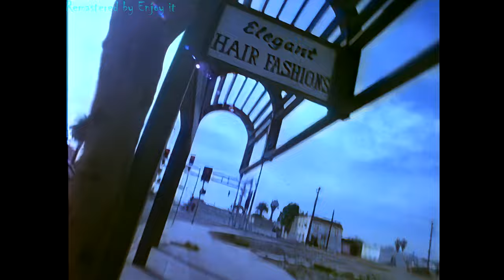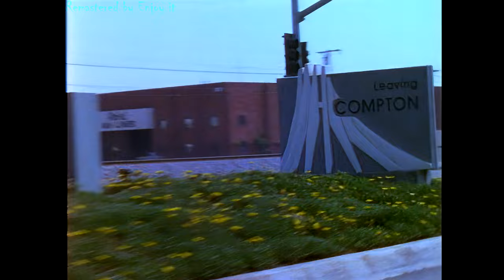N.W.A. - Straight Outta Compton [Explicit] [Uncensored] [Remastered In 8K] (Official Music Video)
N.W.A. - Straight Outta Compton [Explicit Version] [Uncensored] [Remastered In 8K] (Official Music Video)
N.W.A. - Straight Outta Compton [Explicit Version] [Remastered In 8K] (Official Music Video) [Uncensored]
N.W.A. - Straight Outta Compton [Explicit Version] [Remastered In 8K] (Official Music Video)

Straight Outta Compton · N.W.A.

Producer: DJ Yella
Producer: Dr. Dre
Composer  Lyricist: O'Shea Jackson
Composer  Lyricist: Lorenzo Patterson
Composer  Lyricist: Eric Wright
Composer  Lyricist: Dr. Dre

Straight Outta Compton is the debut studio album by rap group N.W.A, which, led by Eazy-E, formed in Los Angeles County's City of Compton in early 1987. Released by his label, Ruthless Records, on August 8, 1988, the album was produced by N.W.A members Dr. Dre, DJ Yella, and Arabian Prince, with lyrics written by N.W.A members Ice Cube and MC Ren along with Ruthless rapper The D.O.C. Not merely depicting Compton's street violence, the lyrics repeatedly threaten to lead it by attacking peers and even police. The track "Fuck tha Police" drew an FBI agent's warning letter, which aided N.W.A's notoriety, N.W.A calling itself "the world's most dangerous group."

In July 1989, despite its scarce radio play beyond the Los Angeles area, Straight Outta Compton received gangsta rap's first platinum certification, one million copies sold by then. That year, the album peaked at #9 on Billboard's Top R&B/Hip-Hop Albums chart, and at #37 on the popular albums chart, the Billboard 200. Receiving media spotlight, N.W.A's example triggered the rap genre's movement toward hardcore, gangsta rap. As the 1990s closed, if largely through N.W.A's own splintering—yielding successful solo music careers and franchises for Ice Cube and for Dr. Dre—the ripple effects had reshaped rap, R&B, and popular music, influencing popular culture.

Remastered, the album's September 2002 reissue gained four bonus tracks. Nearing the album's 20th anniversary, another extended version of it arrived in December 2007. And in 2015, after an album reissue on red cassettes of limited edition, theater release of the biographical film Straight Outta Compton reinvigorated sales of the album, which by year's end was certified 3x Multi-Platinum. In 2016, it became the first rap album inducted into the Grammy Hall of Fame. The next year, the Library of Congress enshrined Straight Outta Compton in the National Recording Registry.
The album was recorded and produced in Audio Achievements Studio in Torrance, California for $8,000. Dr. Dre, in a 1993 interview, recalls, "I threw that thing together in six weeks so we could have something to sell out of the trunk.

In an incident recalled in Jerry Heller's book and later portrayed in the film Straight Outta Compton, police approached the group while they were standing outside the studio in the fall of 1987 and demanded them to get on their knees and show ID without explanation. Outraged by the experience, Cube began writing the lyrics that would become "Fuck tha Police." Initially, still spending weekends in jail over traffic violations, Dre was reluctant to do "Fuck tha Police", a reluctance that dissolved once that sentence concluded.
The album's producers were Dr. Dre with DJ Yella and Arabian Prince. Considering the album's force, its production may seem surprisingly spare, mostly sampled horn blasts, some funk guitar riffs, sampled vocals, and turntable scratches atop a drum machine. Their drum machine, used for kick drums, was the Roland TR-808, which was rendered obsolete upon its 1980 release by the Linn LM-1, but cost about $1,000 versus $5,000. Used as early as 1980 by Japanese electropop group Yellow Magic Orchestra, it became hip hop's venerated "808".

4K NWA StraightOuttaCompton Straight Outta Compton N.W.A.

N.W.A. - Straight Outta Compton Dirty
NWA - Straight Outta Compton
NWA - Straight Outta Compton [Remastered In 4K] (Official Music Video)
N.W.A. - Straight Outta Compton Remastered In 4K (Official Music Video)
NWA - Straight Outta Compton Remastered In 4K
N.W.A. - Straight Outta Compton Remastered In 4K
N.W.A. - Straight Outta Compton [Remastered In 8K]